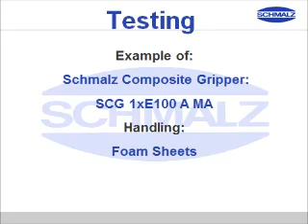Schmalz Test Video SCG Foam Sheets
Handling lightweight Foam sheets of various porosity and thickness with the Schmalz Coanda gripper.